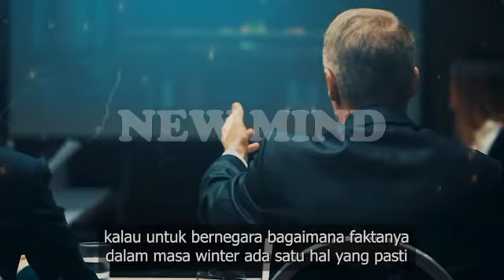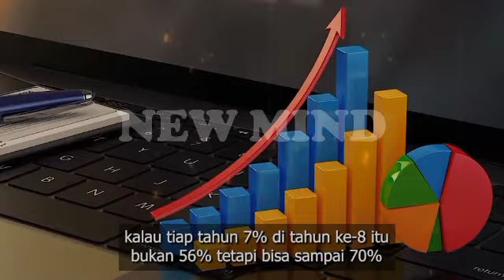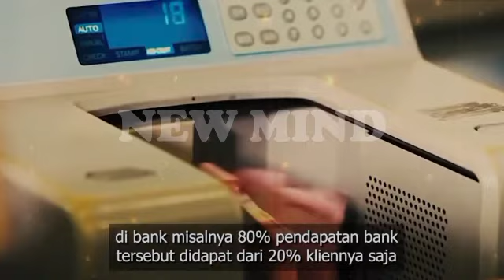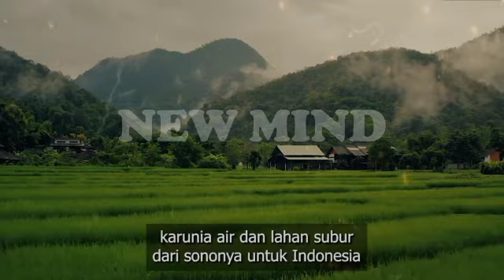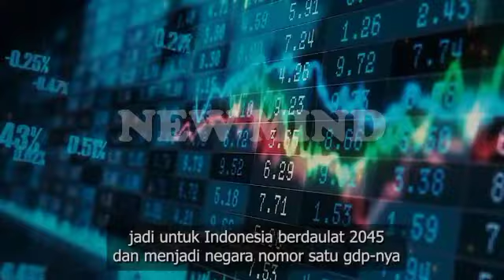KEKUATAN INDONESIA SAAT INI ADALAH || BOSSMAN MARDIGU - NEW MIND